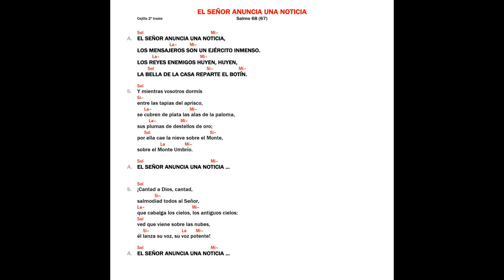El Señor anuncia una noticia - Camino Neocatecumenal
Canto Camino Neocatecumenal: El Señor anuncia una noticia
Interpretado por Andreu Sanchis